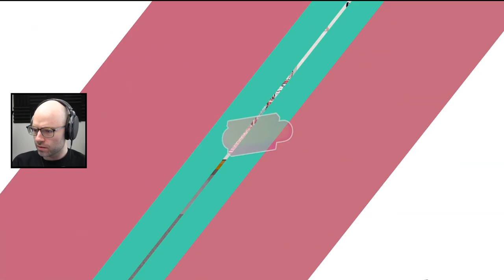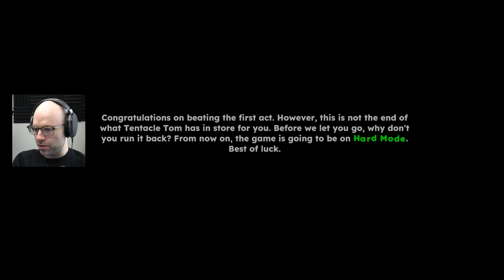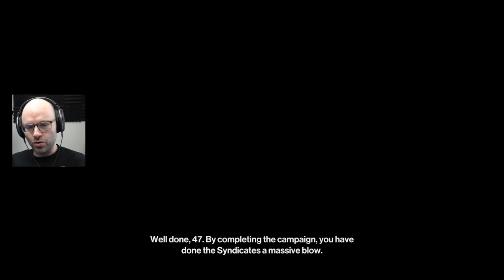The Super Bowl of hockey Roguelites (Tape to Tape, Hitman)